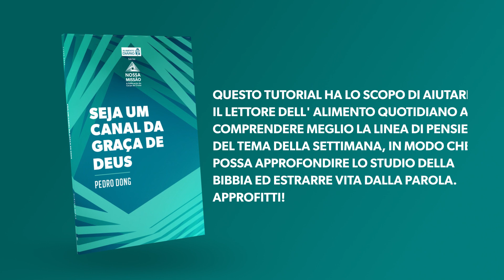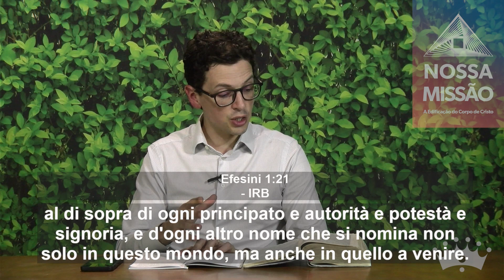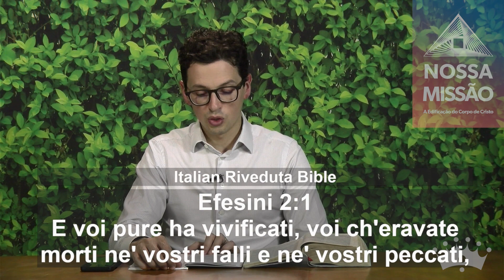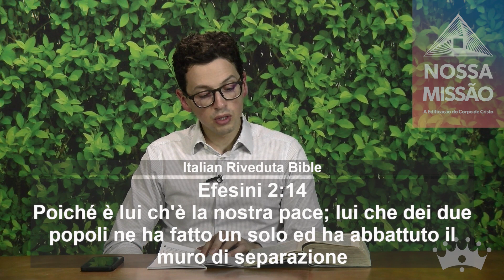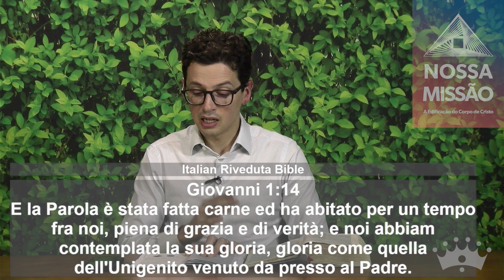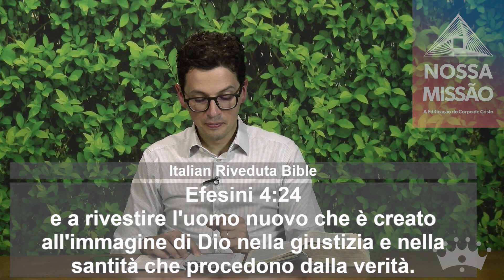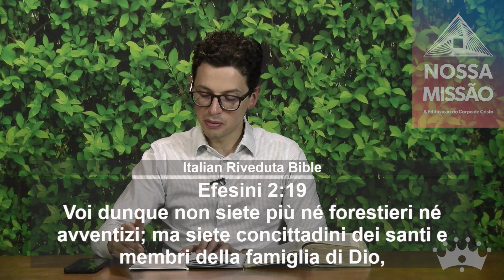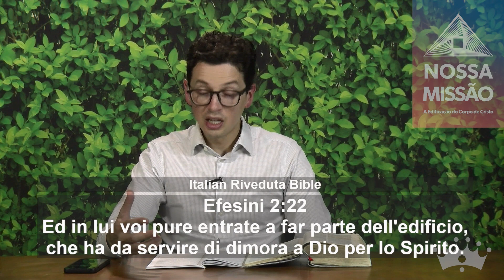Settimana 2 - La dimora di Dio nello Spirito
Libro 4 - Efesini - Sia un canale della grazia di Dio